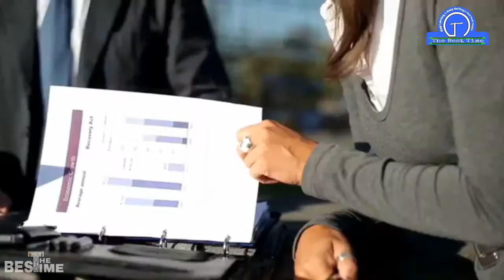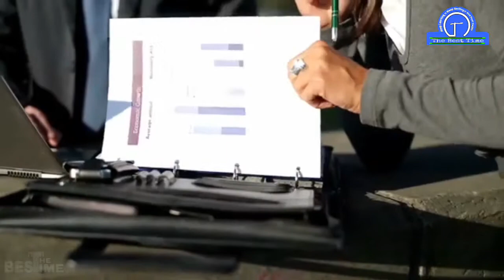Army discipline কি ? || motivational video in bengali || army man || lic || pulwama attack || tbt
Youtube.com//tbtthebesttime
Facebook.com//RMBadshah
Facebook.compage//TBT
Instagram.com//@tbtthebesttime
Sharechat.com//@tbtthebesttime

                  হাসতে থাকুন
                  ভালো থাকুন
                  শিখতে থাকুন
                       আর
                 দেখতে থাকুন